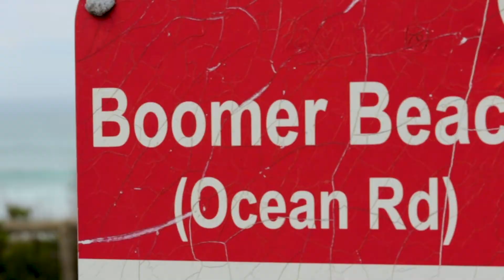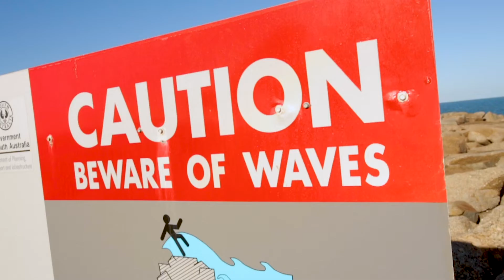Photography Journey through Victor Harbor - South Australia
PHOTOGRAPHING VICTOR HARBOR SOUTH AUSTRALIA
In this week’s video I take you on a 3-day journey through the Fleurieu Peninsula in South Australia.
It will take you behind the scenes vlog style as I shoot a morning landscape photo at Knights Beach.
We visit Granite Island, Encounter Bay and out of the way surf spots. A basically give you a quick insight into my shooting style and thought process at a location that I spent a lot of time at as a teenager.

This is part one from our South Australian trip. We have another video lined up to release very soon. This video will show you an amazing cliff top location that we found a half hour drive from Victor Harbor. The cliffs dropping into the ocean at this place are the best I’ve seen!

GET 5% AQUATECH WATER HOUSING DISCOUNT - CODEWORD IS:
TOMW
VISIT Aquatech website (link below to get the discount automatically):

WATER PHOTOGRAPHY | PHOTO TIPS | PROFESSIONAL PHOTOGRAPHY TIPS